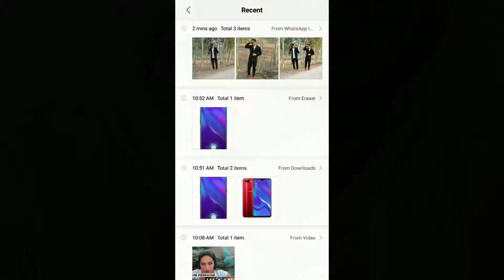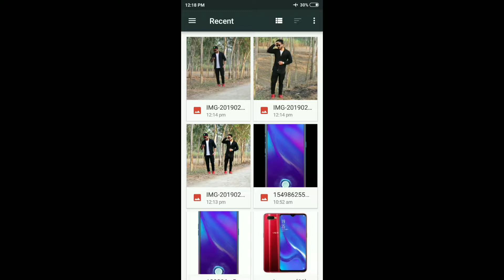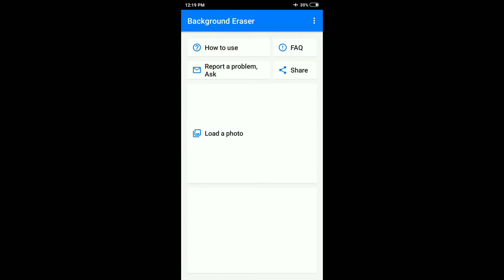How to Make Double Role Photo Mobile 2020 Hindi ft. Skyking Health & Lifestyle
In this video How to Make Double Role Photo Mobile 2019 Hindi ft. Skyking Health & Lifestyle
Double Role photo kaise banaye mobile se
Double role video hindi 2019
double role video kaise banaye
double role photo editing
make double role photo using picsart

Step 1:- Click 2 photos on same location
step 2:- Remove one photo background form Background eraser software
Step 3:- use PicsArt to make double role photo